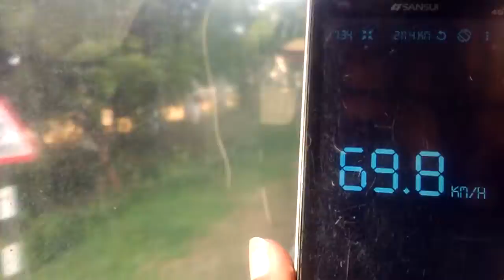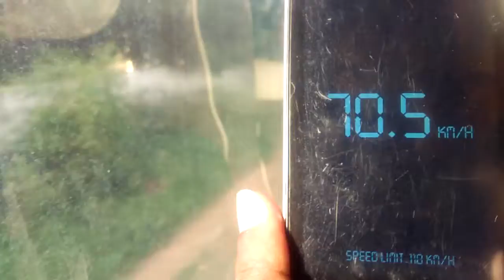Chennai - Nagercoil SETC Nanjil AC bus journey part 10.